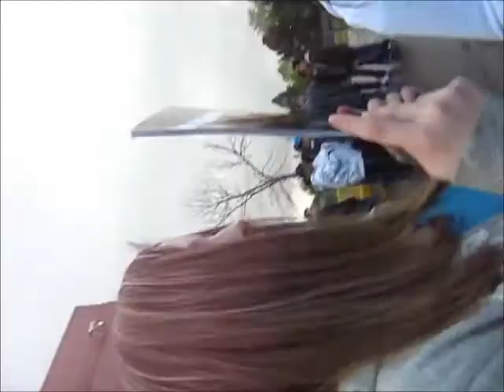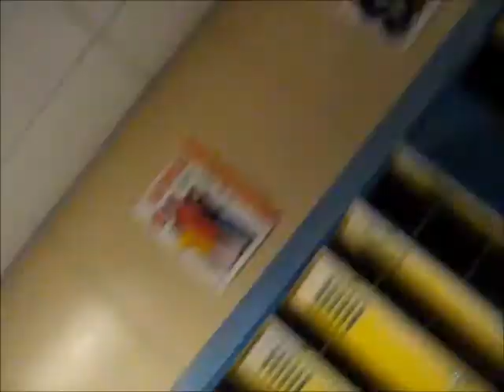last day of school ~part 1~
This is my last day of school.  srry for bad aiming! its hard to sneak a camera in school! Thanks to everyone who is in the video!